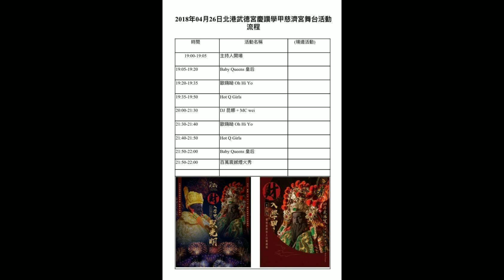20180426-北港武德宮贊境學甲慈濟宮上白礁謁祖祭典高空音樂煙火秀